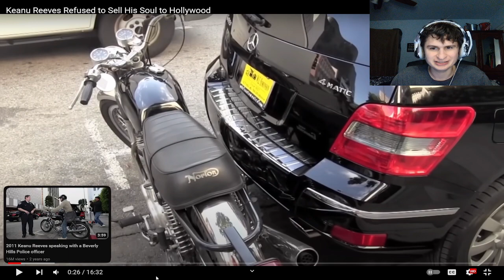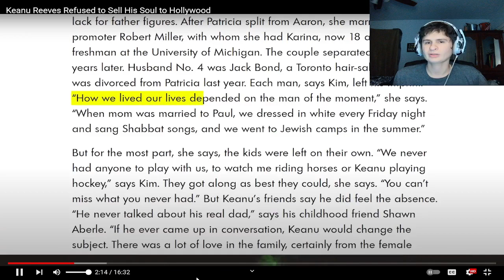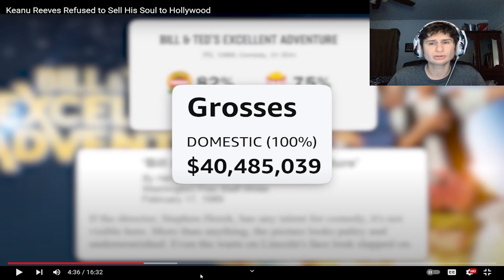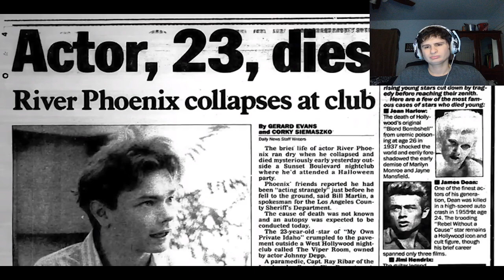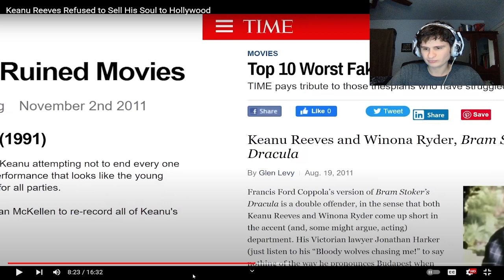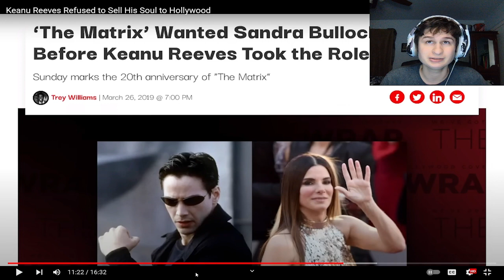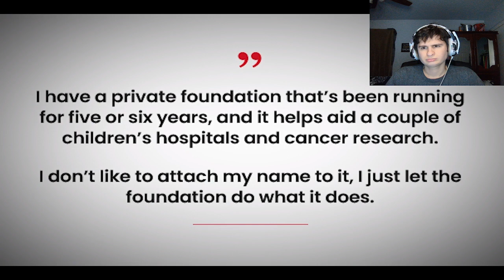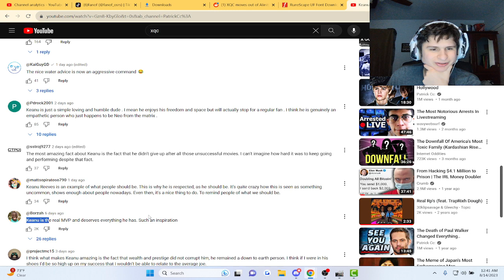Why the Internet LOVES Keanu Reeves | fanof reacts